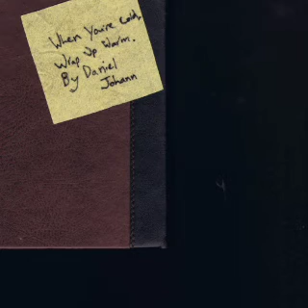Daniel Johann - Trust Song/Coda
A half-finished, sketchy collection of what I what have to say are demos. I think this is the extent to which this collection will go.

All instruments and mixing and stuff done by Daniel Johann Lines.